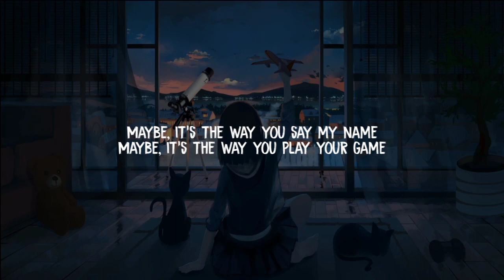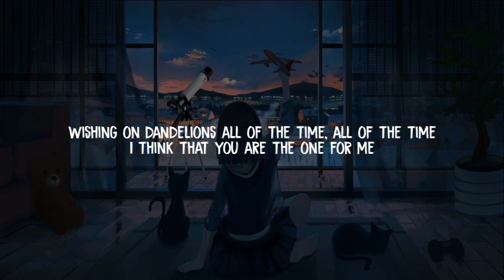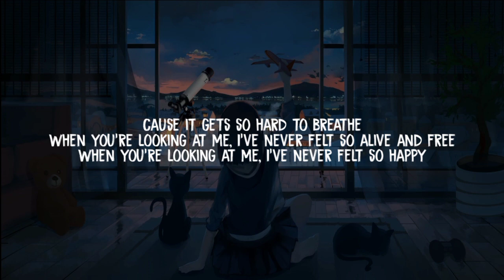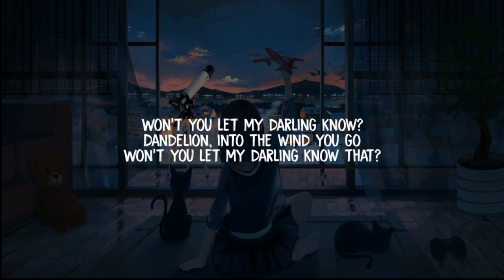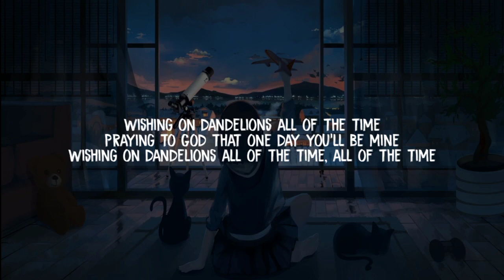Ruth B - Dandelion (Slowed + Reverb) + Lyrics